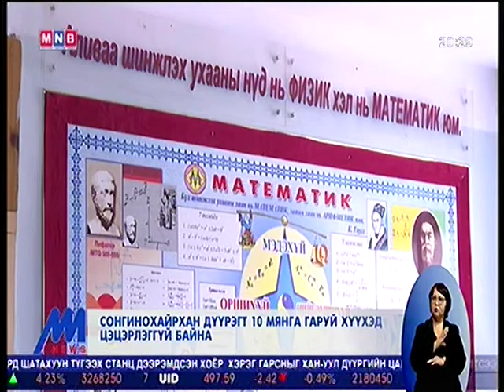Сонгинохайрхан дүүрэгт 10000 мянга гаруй хүүхэд цэцэрлэггүй байна.